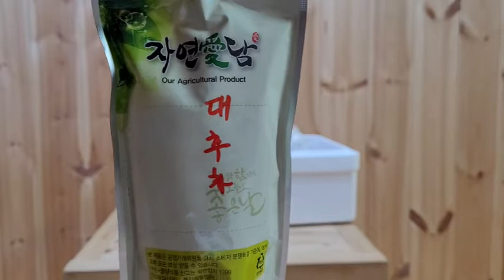택배포장하기 문자보내기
설명절을 앞두고 택배보내는 일 ...
쉽지는 않지요.
마음까지 포장하는 맘으로 듬뿍 담아봅니다

지난날 아내와 주고 받았던 문자 일부를 공개합니다.

([촉촉한 성령의 단비 같은 사랑의 메시지 발사!]
여보 사랑해/딸 사랑해/아들 사랑해/평강 승리)

지금쯤 참 바쁜 시간 이지요
청소하고 빨래하고 당신 생각하며 음악 듣고 있지요
사랑해요(6/9 2:07P)

(만취 후 라도 새벽잠 이기고 부끄럼 참고 교회 다녀 왔슴
평강 하길. 여보~사랑 합니다. 쪼옥~)

몸을 생각해서 조금만 드세요
당신의 기도와 수고로 우리 가족은 늘 행복 합니다
여보 사랑해요(6/11 5:48A)

(새벽기도 후 목사님과 총리 방문전 오후에 예배 약속했소.
항상 주님이 지켜 주시고 있소. 사랑해)

예봉산에 걸쳐 있는 구름이 너무 너무 아름다워요
일찍 깨어 빗소리 들으며 당신 생각 했다오
사랑해요(6/12 6:08A)

(장미꽃 사랑을 전달하는 즐거운 주말,
서로를 그리는 황홀한 맘으로 오늘을 시작 합니다
사랑해)

여보! 여기 비가 온다 편지 쓰는 중에 메시지 왔어
보고 싶다 빨리 와서 안아줘
손 잡고 영화도 보고(6/14 6:06A)

(새벽에 뜬 마누라 생각 새벽기도 까지 함께 하였소,
평안하고 승리하길,
칭찬 받는 그대 사랑해)

새벽 3시에 께서 당신 생각 많이 했어요
바쁘고 힘 들지요
오늘도 당신을 사랑합니다(6/17 6:07A)

(국무총리 만나는 날 마누라가 더 그리울 것 같은
기쁨과 행복과 사랑이 가득한 당신의 날. 사랑해)

여보! 사랑해요. 승리의 하루 되세요
남편 파이팅!(6/18 6:20A)

(행사 성공, 만취 방금 기상,
당신 생각에 취하는 정읍 생활 밤이 더 길다
내 사랑과 행복 평안 하길)

역시 내 남편답군요
당신은 멋진 나의 최고의 남자입니다
오늘도 멋진 하루 되세요 사랑해요(6/19 6:10A)

(비는 멎었지만 그리움은 쏘낙비 처럼 나리오
사랑하는 당신 오늘도 우리 가족과 함께 승리하길)

내일이면 당신 만나겠네 보고 싶다.
안개가 짖게 끼어 있어요.
식구들 잘 지내고 있지요. 사랑해요(6/20 6:06A)

(새벽을 여는 아침 오늘은 사랑하는 아들 딸이
더욱 보고 싶어 지는구나. 승리 하는 하루 되길 사랑해)

여보! 드디어 오늘 만나는 날 이군 보고 싶다
빨리 안기고 싶다 사랑하고 싶다
너무 진한가요? (6/21 6:21A)

(산 봉우리에 새벽이 열리듯 당신의 모습이 떠 오른다
사랑을 담는 그릇 속에 행복이 가득 하오. 사랑해)

-다른 옷은 입을 수가 없네-
하늘에도 연못이 있네
소리 치다 깨어난 아침 창문을 (6/21 5:19P)
내몸에 내혼에 푸른 물이 깊이 들어
이제 다른 옷은 입을 수가 없네
이해인 (6/21 5:21P)

잘 도착 하셨겠지요 당신의 첫소리가 울리지 않는군요
열심히 살아가는 당신이 좋아요
사랑해요(6/25 7:47A)

(내맘에 심어진 당신과 오늘도 행복으로 시작하오^^
오직 하고 싶은 말 한마디~ ”여보 사랑해”)

지금 뭘 하고 계시나요?
난 당신 생각하고 있지요
창가에 앉아 한잔의 커피를 마시며 음악 듣고 있슴(6/25 2:07P)

(밤새 내리는 비는~
당신을 그리는 열정 처럼 하염 없이 나린다
사랑노래 되어 그대에게 전 하리라)

당신을 그리다 잠 들었오.
옆에 없으니 더 보고 싶다.
자다 눈을 떠도 파고들 가슴이 없어 허전하다(6/26 6:43A)

(배탈은 괜찮은지 당신 생각 으로 깊은 잠을 이루지 못했오
GOLF 때문 장미 곤란. 더 큰 사랑을 전 하리)

드디어 내일이면 만난다. 날 나라 날날…
하루 하루가 당신이 내 곁에 있어 행복합니다
사랑해요(6/27 8:40A)

(소년 처럼 설레이는 맘 으로 7월 첫날 당신께 사랑을 고백 하오
”여보사랑해요”
주 안의 평강이 있길)

속은 괜찮으세요. 당신도 7월을 복되게 보내세요
변함 없이 당신을 사랑합니다.(7/1 6:10A)

(술에 취하니 당신 생각이 더욱 간절한 지난 밤 이였소
새벽기도 다녀 왔오. 사랑 합니다 내사랑 연화여)

술을 너무 자주 마시는 것 같아요
자신에 몸을 잘 관리 하세요
오늘도 변함 없이 사랑 합니다. 사랑 화살표(7/2 6:05A)

(밤새워 빗소리를 들으며 그리움에 당신을 생각 했다오
오늘도 행복하길. 사랑해)

상큼한 아침 입니다
너무 맑아 덕소 검단산이 눈앞에 와 있는 듯 합니다
변함없이 사랑합니다(7/3 6:47A)